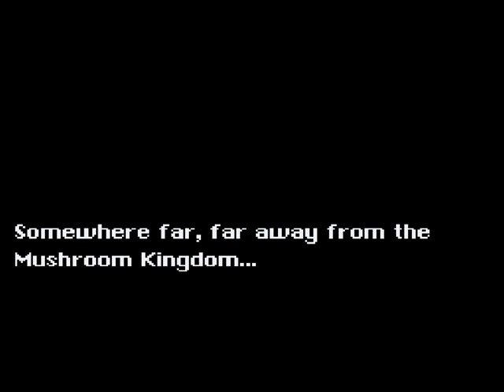Let's Play A Super Mario Thing #01 - Wrong Coordinates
How is it that every time you teleport to the wrong area, you're automatically thrust into an adventure? If that's how it's gonna be, then so be it. Expect a little bit of Vip elements in this hack. Hack made by the Talkhaus community.